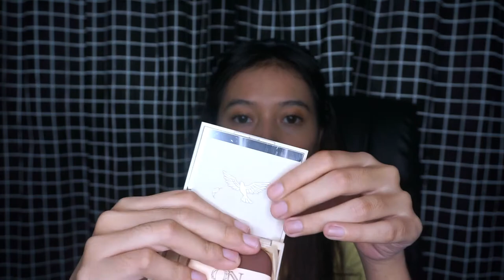HAUL BARANG BARANG BTS PART 2🛍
Di video kali ini seperti yang ada dijudulnya, aku bakalan nunjukkin ke kalian barang-barang yang aku beli!

ini link untuk pembeliannya ya:
1. Tas Fila Voyager : +-220.000 (Pas diskon ya, kurang lebih seginian lah)
3. Oil Papper : 70.000 (belum tax dan shipping)
4. Airpod Case : 112.000 (belum tax dan shipping)
5. Slipper Mic drop : 289.000 (Pas diskon dan belum tax serta shipping, inc tax dan shipping : 414.000)